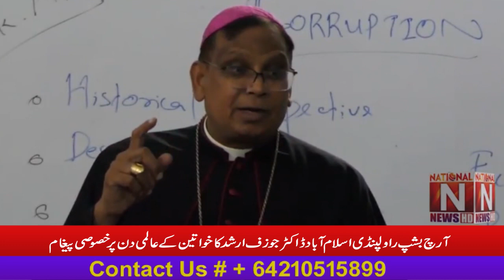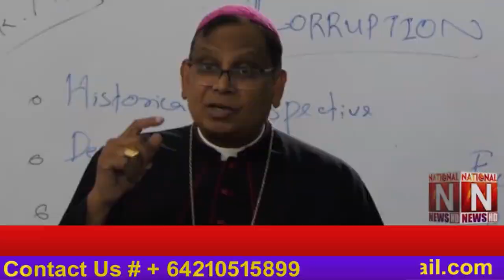Special Message of Archbishop Rawalpindi Islamabad Dr. Joseph Arshad on International Women's Day